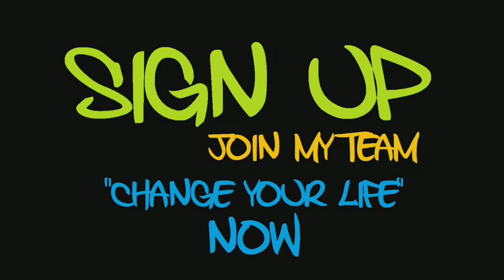Welcome to the Second Page....."Change Your Life"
Hey Guys Guys Welcome to the Second Page

Take atvantage of this incredibly valuble chance. click the link & sigb up now while this oppertunity is still availible.